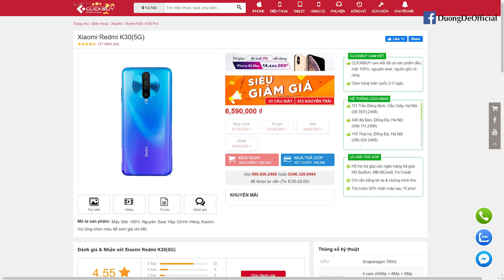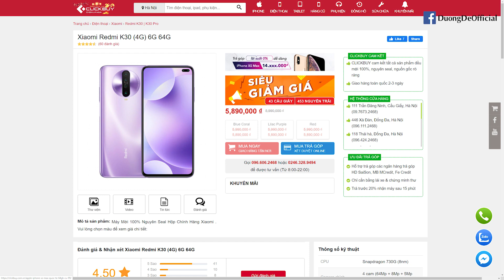Redmi K30 5G Snapdragon 765G ĐANG GIẢM GIÁ SỐC nè anh em